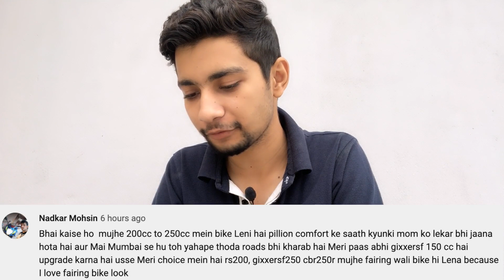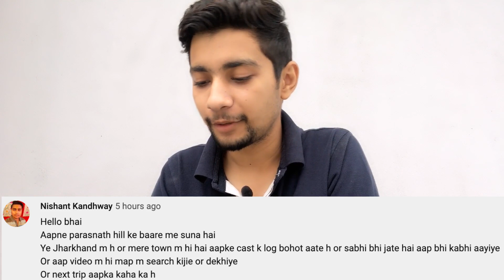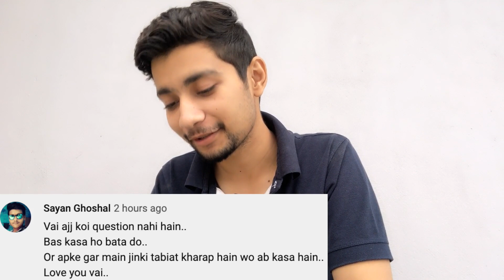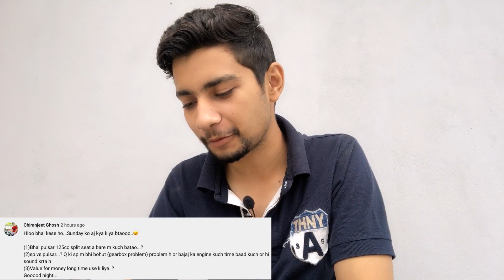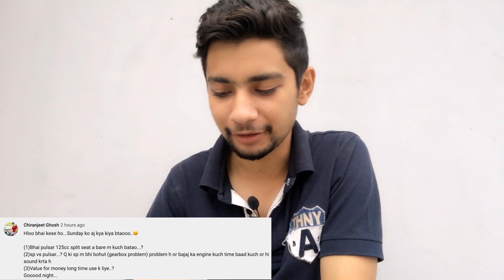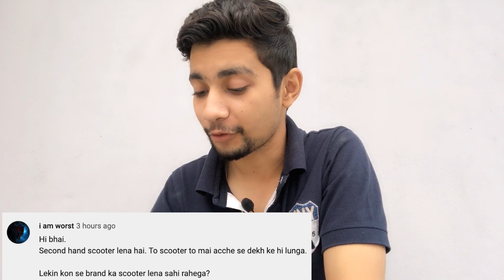New Bolero And New Scorpio? l Aayush ssm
Guys, Is QNA video me mene aap logo ke bahut se questions ke answer kiye he umeed karta hu aapko apne question ka answer mil gaya hoga... DRIVE SAFE  👍🏻

DSLR Camera =

Action Camera =

Prime Lense =

Primary Phone =

Secondary Phone =

Car Charger =

Smart Helmet =

Fast Charger =

BEING LOOKWALE